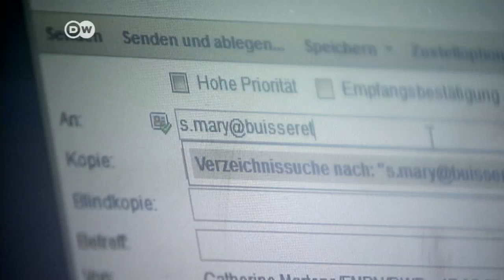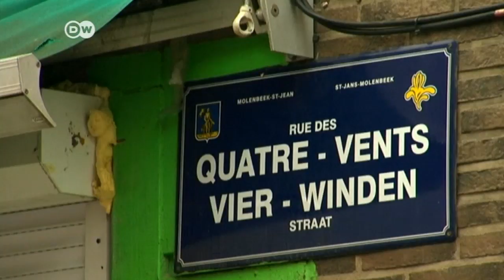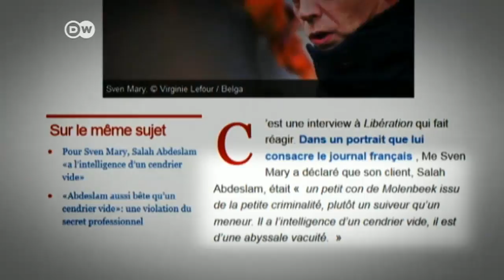Paris attacks suspect questioned in French court | DW News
The first day of questioning was cut short after it became clear Salah Abdeslam was remaining tight-lipped.